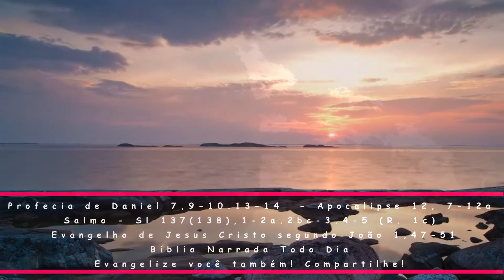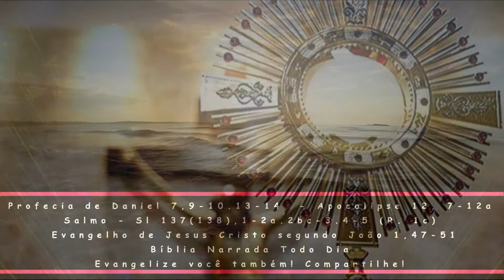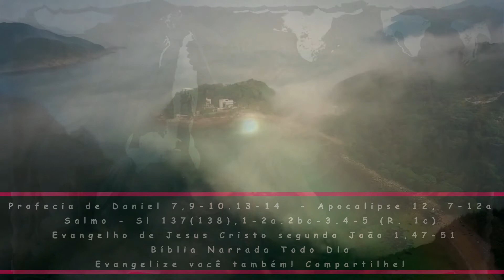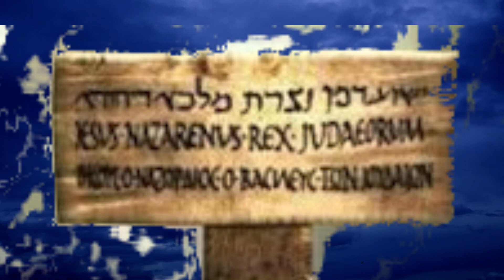BÍBLIA NARRADA TODO DIA - Daniel 7 / Apocalipse 12 / Salmo 137 / João 1 - Liturgia de hoje-Evangelho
Seu poder é um poder eterno que não lhe será tirado, e seu reino, um reino que não se dissolverá - Profecia de Daniel 7,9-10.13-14 - Apocalipse 12, 7-12a -  Salmo - Sl 137(138),1-2a.2bc-3.4-5 (R. 1c) - Evangelho de Jesus Cristo segundo João 1,47-51

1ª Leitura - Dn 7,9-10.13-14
Serviam-no milhares de milhares.

Leitura da Profecia de Daniel 7,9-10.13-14

9Eu continuava olhando até que foram colocados uns tronos, e um Ancião de muitos dias aí tomou lugar. Sua veste era branca como neve e os cabelos da cabeça, como ló pura; seu trono eram chamas de fogo, e as rodas do trono, como fogo em brasa. 10Derramava-se aí um rio de fogo que nascia diante dele; serviam-no milhares de milhares, e milhões de milhões assistiam-no ao trono; foi instalado o tribunal e os livros foram abertos. 13Continuei insistindo na visão noturna, e eis que, entre as nuvens do céu, vinha um como filho de homem, aproximando-se do Ancião de muitos dias, e foi conduzido à sua presença. 14Foram-lhe dados poder, glória e realeza, e todos os povos, nações e línguas o serviam: seu poder é um poder eterno que não lhe será tirado, e seu reino, um reino que não se dissolverá.

Apocalipse 12, 7-12a

Salmo - Sl 137(138),1-2a.2bc-3.4-5 (R. 1c)
R. Perante os vossos anjos vou cantar-vos, ó Senhor!

1Â Senhor, de coração eu vos dou graças, *
porque ouvistes as palavras dos meus lábios!
Perante os vossos anjos vou cantar-vos *
2ae ante o vosso templo vou prostrar-me.R.

2bEu agradeço vosso amor, vossa verdade, *
2cporque fizestes muito mais que prometestes;
3naquele dia em que gritei, vós me escutastes *
e aumentastes o vigor da minha alma.R.

4Os reis de toda a terra hão de louvar-vos, *
quando ouvirem, ó Senhor, vossa promessa.
5Hão de cantar vossos caminhos e dirão: *
"Como a glória do Senhor é grandiosa!"

Vereis o céu aberto e os anjos de Deus
subindo e descendo sobre o Filho do Homem.

Naquele tempo, 47Jesus viu Natanael que vinha para ele e comentOu: "Aí vem um israelita de verdade, um homem sem falsidade". 48Natanael perguntOu: "De onde me conheces?" Jesus respondeu: "Antes que Filipe te chamasse, enquanto estavas debaixo da figueira, eu te vi". 49Natanael respondeu: "Rabi, tu és o Filho de Deus, tu és o Rei de Israel". 50Jesus disse: "Tu crês porque te disse: Eu te vi debaixo da figueira? Coisas maiores que esta verás!" 51E Jesus continuou: "Em verdade, em verdade, eu vos digo: Vereis o céu aberto e os anjos de Deus subindo e descendo sobre o Filho do Homem".

(*) comentário retirado da "Igreja em Oração" Set/2021 (ano VII - N 81) - Edições CNBB (ANO B)